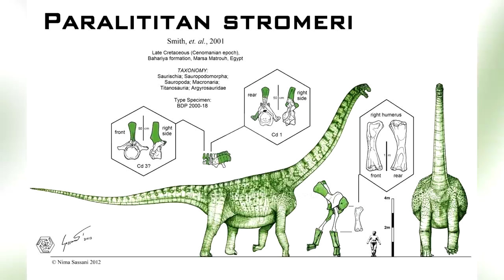Ce Se Ascunde Sub Desertul Din Sahara?